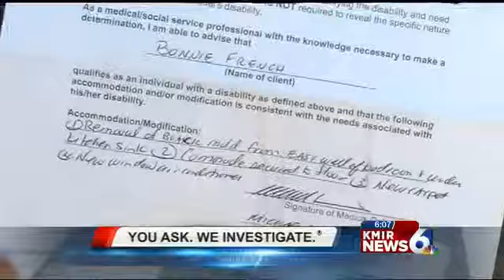Renters Complain About Living Conditions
One resident says their home is full of mold.
Another resident complains of roaches.